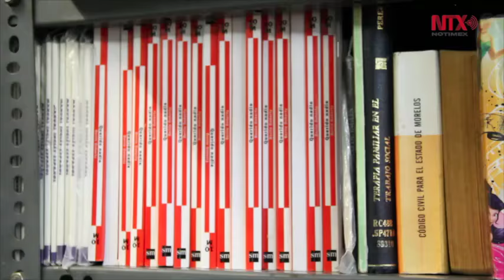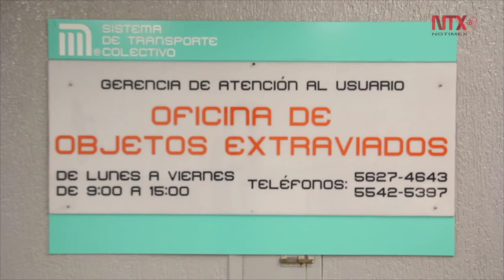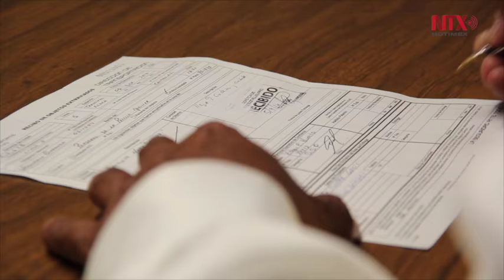Los objetos más extraños se pierden en el metro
Bicicletas, fotográficas de estudio, maletas de golf y hasta urnas con cenizas se pierden en el metro